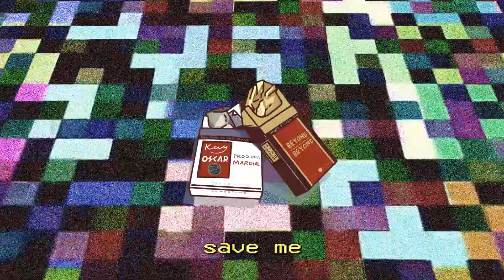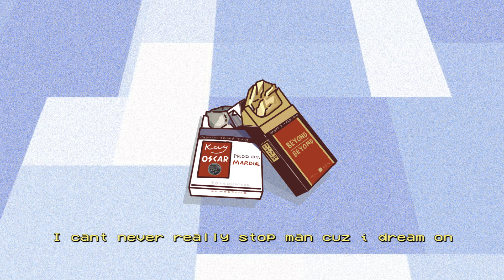KAY OSCAR - BEYOND & BEYOND (Prod. Mardial)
me and Kay Oscar have made a song with a drums sample from Tame Impala's Mind Mischief. and CVX do the Juno Keys on it.